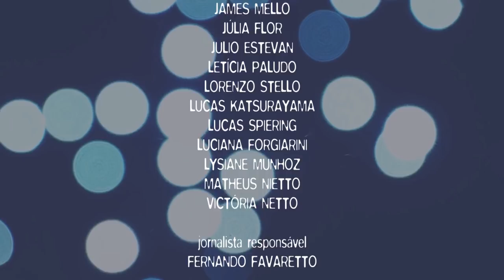Especial Liniker e os Caramelows - O show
Liniker e os Caramelows apresentaram o disco Remonta, no dia 02 de dezembro de 2016, no Salão de Atos da UFRGS, e o show foi transformado em um programa especial de final de ano pela UFRGS TV.

01:14 - Intro
03:35 - Remonta
09:23 - Louise Du Brésil
14:51 - Boxokê
18:48 - Funzy
24:00 - Você Fez Merda
28:36 - Pra Ela
34:00 - Zero
40:31 - Sem Nome, Mas Com Endereço
46:27 - Lina X
50:46 - Ralador de Pia
58:31 - Tua
1:05:55 - Prendedor de Varal
1:09:33 - Caeu
1:14:56 - Maria da Vila Matilde
1:19:09 - Louise Du Brésil